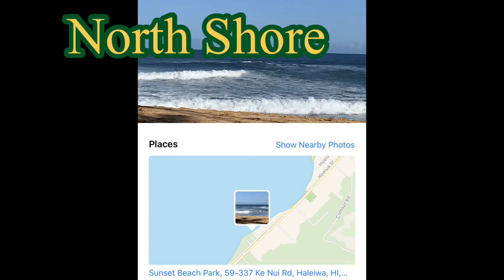North Shore Surfing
노쇼에서 서핑하는 것은 모든 서퍼들의 꿈일겁니다. 10 미터가 넘는 파도를 서핑 하는 느낌은 어떨까요?